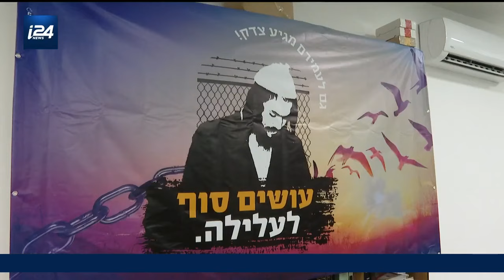Israël : polémique soutien à un Juif condamné pour le meurtre d'une famille palestinienne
Le soutien de l'extrême-droite à un extrémiste juif condamné pour le meurtre d'une famille palestinienne suscite la polémique. Une campagne de collecte de fonds en faveur d'Amiram Ben Uliel, un extrémiste juif condamné pour le meurtre d'une famille palestinienne en 2015, a recueilli plus de 1,2 million shekels (environ 295 000 euros). En 2020, Ben Uliel a été condamné pour trois meurtres, tentatives de meurtre, incendie criminel et complot dans le but de perpétrer un crime haineux, après avoir lancé un engin incendiaire dans une maison de la ville de Duma, en Cisjordanie. Les victimes étaient Riham et Saad Dawabshe et leur fils Ali Saad, âgé de 18 mois. Leur autre fils, Ahmed, a survécu malgré de graves brûlures.